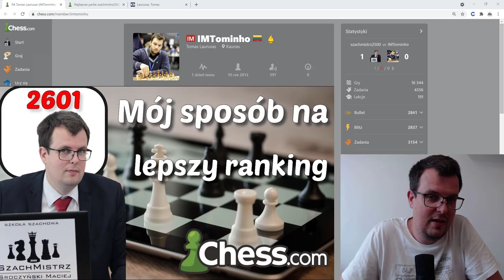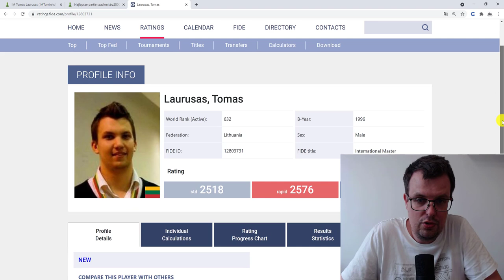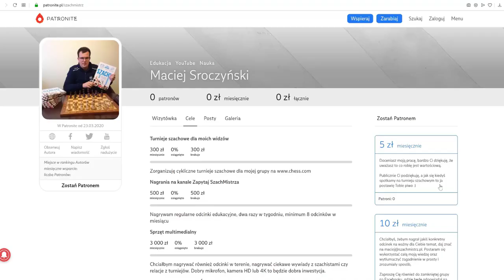SZACHY 361# Moja najwyższa wygrana w szachy na chess.com SzachMistrz2500 vs IMTominho Tomas Laurusas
Szachy to królewska gra, grają w nią dzieci, grają dorośli, to najpopularniejsza gra logiczna na świecie. Zachęcam do nauczenia się zasad gry w szachy poprzez mój kanał Zapytaj SzachMistrza. Po poznaniu podstawowych zasad szachowych dla początkujących będziesz mógł grać w szachy online, na przykład na lub Zachęcam do spróbowania swoich sił również na prawdziwym turnieju szachowym, na którym nie tylko możesz wygrać pojedyncze partie na szachownicy, ale i cenne doświadczenie, puchary i kategorie szachowe. Jak wygrać w szachy? ciężko na to pytanie odpowiedzieć. Nauka gry w szachy trwa latami. Studiowanie partii mistrzów świata w szachach, nauka debiutów szachowych/otwarć szachowych, zrozumienie zasad gry środkowej to są elementy treningu szachowego, które wyrabia się latami. Jedni próbują wygrywać szybko (mat Szewczyk, mat Głupca) grają też ostre debiuty szachowe (Gambit Królewski, Obrona Sycylijska, Obrona Królewsko_indyjska), aby zaatakować króla i szybko powiedzieć mu szach-mat. Inni wybierają strategiczne podejście i odpowiednie solidniejsze otwarcia szachowe (Partia Hiszpańska, Obrona Caro-kann, Obrona Francuska, Gambit Hetmański). Każdy chce grać jak Garri Kasparov, Michaił Tal, Borys Spasski, Robert Fischer, Anatolij Karpov czy obecnie Magnus Carlsen oraz nasi rodacy Jan Krzysztof Duda i Radosław Wojtaszek. Nie każdy jednak może zostać arcymistrzem szachowym. Pamiętaj, że szachy to nie tylko wygrywanie, to też nauka logicznego myślenia, ćwiczenie pamięci, wyobraźni. Na moim kanale zobaczysz jak szachowi mistrzowie wykonywali niezwykłe ruchy, kombinacje i taktyki szachowe! Pod okiem doświadczonego trenera szachowego, poznasz cenne porady, i strategie, które poprowadzą Cię w kierunku szachowego mistrzostwa. Przeanalizuje wiele partii szachowych, przedstawię ciekawostki szachowe. Na kanale Szkoły SzachMistrz dowiedz się również jakie szachy i szachownicę wybrać, podpowiem który zegar szachowy jest najlepszy.